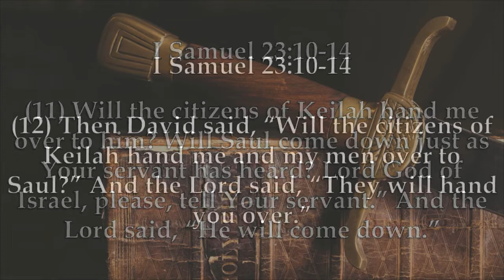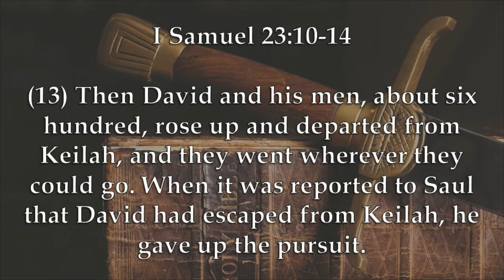Chaplain's Report- God Is Stronger Than The Betrayal of Man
When God orders David to defend an Israelite city despite being on the run from King Saul, the city is prepared to turn David over to Saul to be killed.  But in I Samuel 23:10-14, God warns David and tells him to flee and holds Saul at bay.